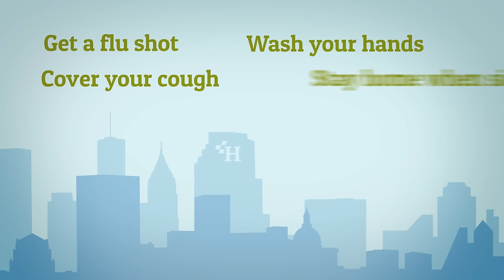Be a Harbin Flu Fighter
Don't let the flu defeat you this season. Learn what you can do to be a Harbin Flu Fighter